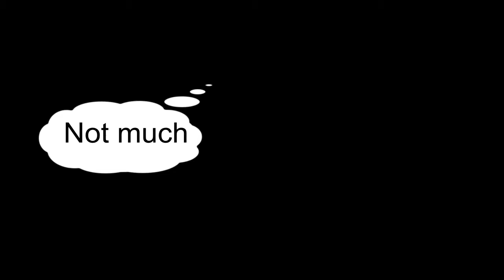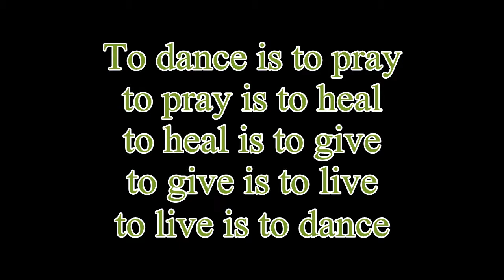To live is to dance - some moments from India 2013